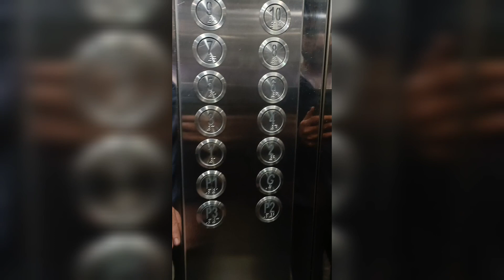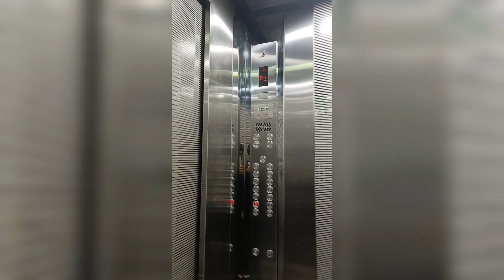Office life || Day first of 2023 || Video #1 || happynewyear2023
Hii Everyone,

In this video I try to covering up more but due to some security reasons of office i didn't cover fully.
i will explore Hi-tech place and nearby places of Hyderabad and will update other places as well.

Your Regards,
HalfTuber.